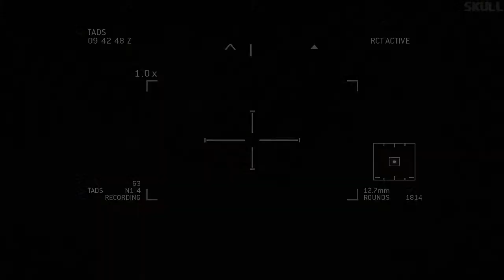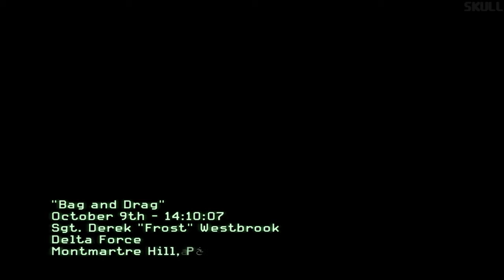Call of Duty | Modern Warfare 3 | Playthrough | Part 9 | 720p HD | PC Gameplay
Call of Duty: Modern Warfare 3 (abbreviated as Call of Duty: MW3, CoD: MW3 or simply MW3) is a first-person shooter video game, developed by Infinity Ward and Sledgehammer Games, with Raven Software having assisted in development.[6] It is the third installment in the Modern Warfare series, a direct sequel to 2009's Call of Duty: Modern Warfare 2, and the eighth Call of Duty installment.